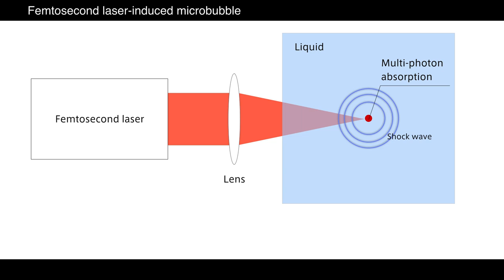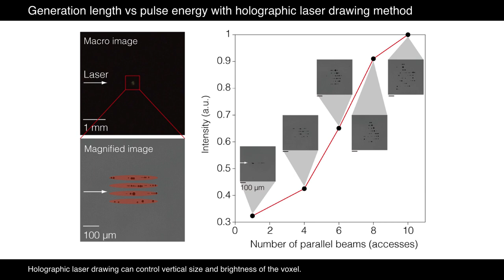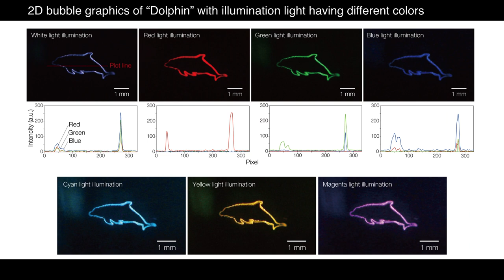Volumetric Bubble Display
Kota Kumagai, Satoshi Hasegawa and Yoshio Hayasaki, "Volumetric bubble display," Optica Vol.4, Issue.3, pp. 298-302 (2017).

Center for Optical Research and Education, Utsunomiya University

Abstract:
To develop a volumetric display of the kind we see in science fiction movies is a dream of many display researchers, including us. Here, we show a new volumetric display with microbubble voxels. The microbubbles are three-dimensionally generated in liquid by focused femtosecond laser pulses. The use of a high-viscosity liquid, which is a key part of the development of this idea, slows down the movement of the microbubbles, and, as a result, volumetric graphics can be displayed. This volumetric bubble display has a wide-angle view, simple refreshing, and no addressing wires, since the transparent liquid is accessed optically rather than electronically. It achieves full-color graphics composed of light-scattering voxels controlled by illumination light sources. Furthermore, a holographic laser drawing method based on a computer-generated hologram displayed on a liquid-crystal spatial light modulator controls the light intensity of the microbubble voxels with an increase in the number of voxels per unit time and the spatial shaping of the voxels.